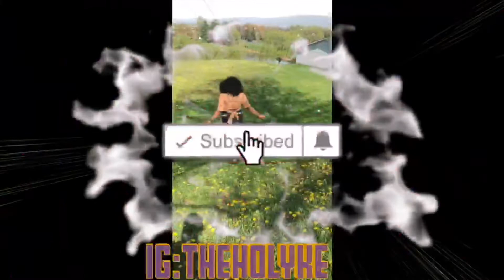Smack or Facts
I hope yall enjoyed our smacks or facts